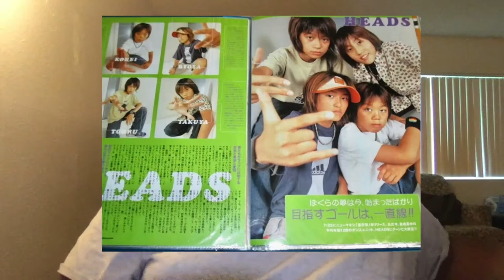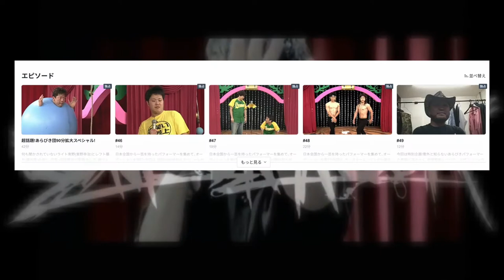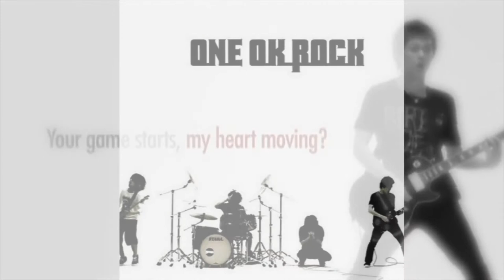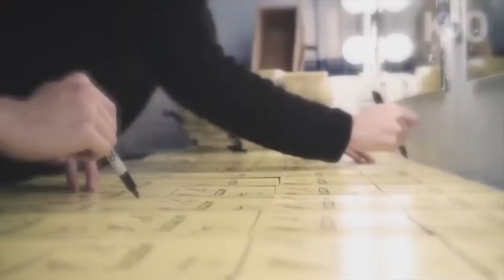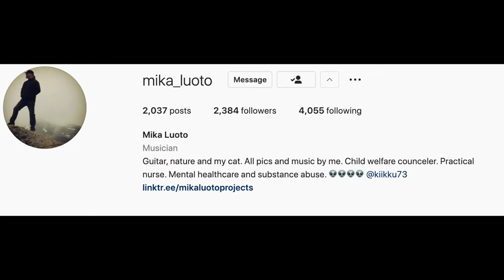EDO IV 15TH REPORT HEADS & ONE OK ROCK 25TH COMEBACK SPECIAL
Here's my 2nd video for my 25th year of being alive and another 100 subs special, please enjoy, and have a great day!

Twitter @ONE OK ROCK_Offiical

SHOUTOUTS